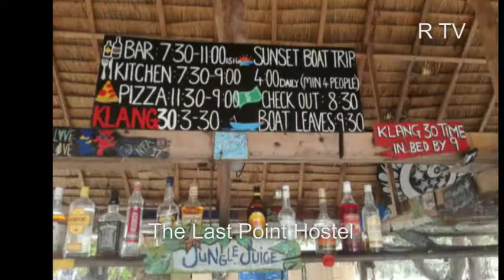The Last Point Hostel and Bar Koh Ta Kiev Island in Cambodia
The Last Point Hostel and Bar. The staff wishes to make sure that guests have a pleasant holiday. The bar "Last Point" is ideal for socializing. If you stay at the bar, you can enjoy incredible views and incredible drinks. It is the perfect opportunity to relax with other guests from all over the world.